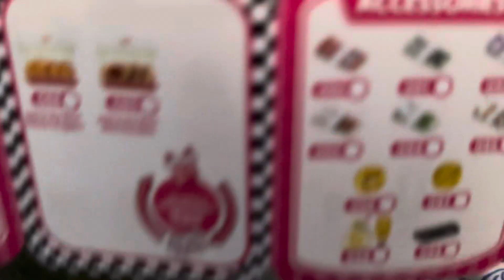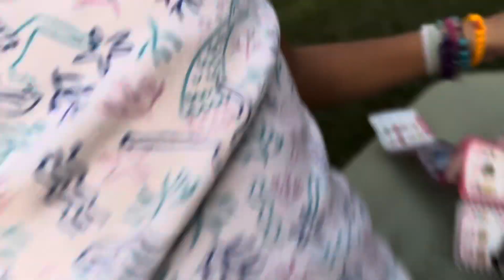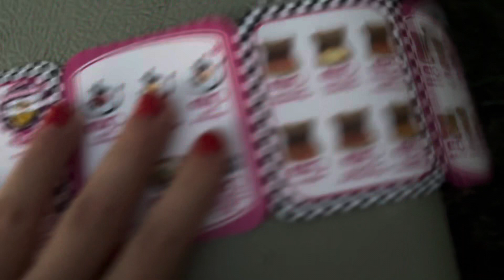First mini brands🔸▫️🔸▫️